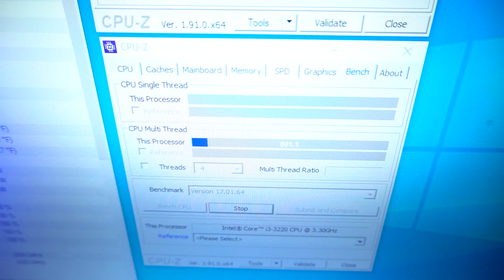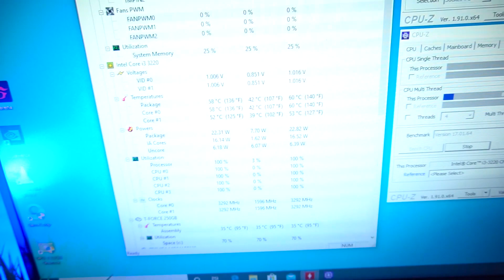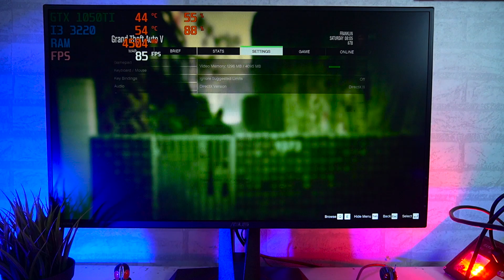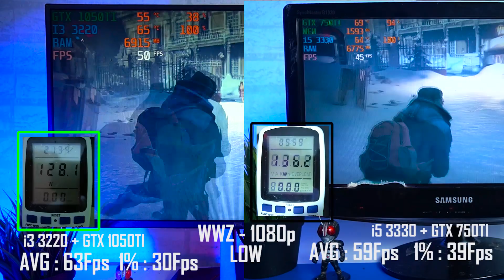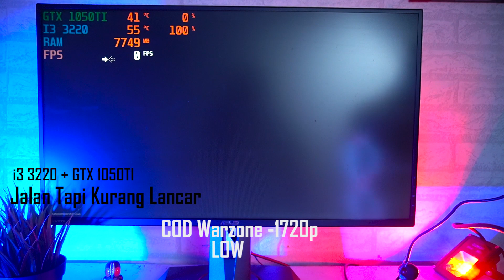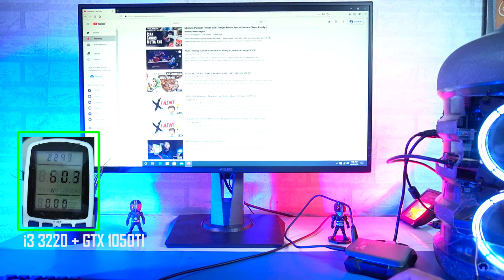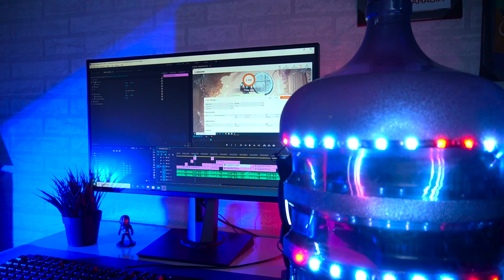Kuat Yang mana - Lebih Penting Processor Atau VGA Card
Komputer gaming lebih penting Processor atau VGA Vard untuk FPS lebih tinggi,di video kali ini saya test sengaja pakai spek berbeda ada yang processor tinggi dan satu lagi VGA yg tinggi,dan test watt nya juga yu langsung cek aza video nyaa..lestgooow

Dukung Channel ini dengan Cara Share Video Sekilas IT ke Sosmed Kalian